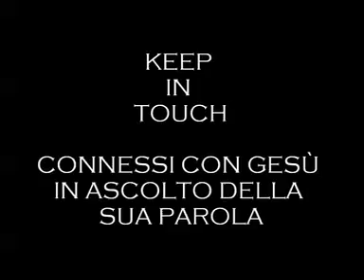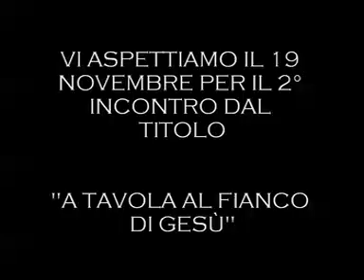Keep in Touch - 1° Incontro "Che cosa cercate? ...Venite e vedrete"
Il primo dei sette di incontri che la diocesi di Siena, Colle val d'Elsa e Montalcino propone ai ragazzi e giovani dei 16 anni in su in cammino con il dicepolo amato in attesa del Sinodo dei Giovani.
Santuario Casa di Santa Caterina, Siena